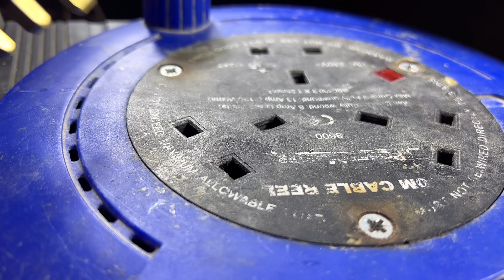Place the rivets in your electric soldering iron and admire the results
it turns out that the rivets can be combined with electric soldering iron and have an additional function than usual how to solder it even easier to use. In this video I show u 3 ideas with soldering iron the first trick shows making a plastic bag sealer device using rivet and saw blade the next idea is repairing broken plastic using Metal Pieces to weld the plastic together using the hot iron it was a solid repair! The last hack we take a rivet to cut plastic!